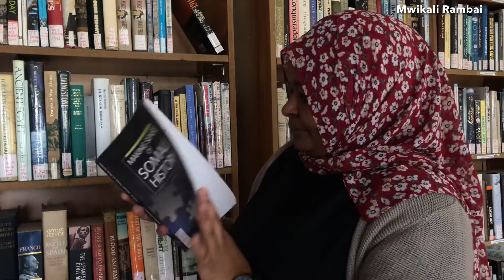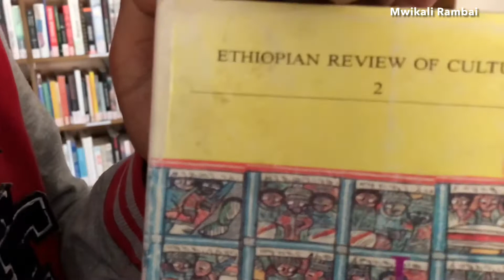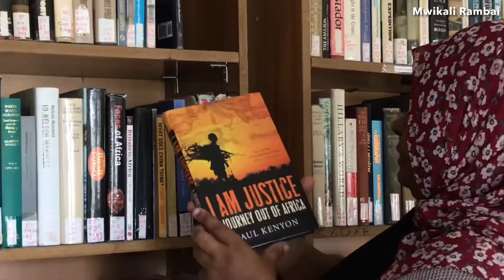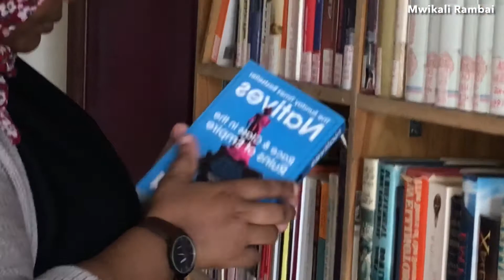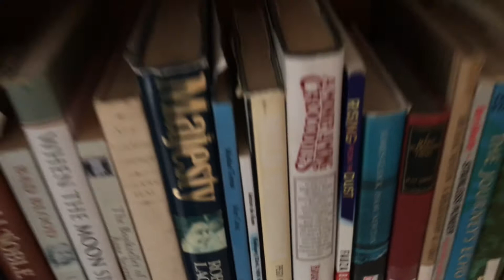Without LIBRARIES,what have we? A visit to the HARGEISA CULTURAL CENTER Library - SOMALILAND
They say knowledge is power. We never stop learning because it’s a gradual process.
Every society must have a library within reach,because libraries are not luxury but NECESSITIES of life.
I pray for a day when SOMALILAND will have well stocked libraries all over so that our children and any scholar can access all kinds of necessary literature for their education.
Anyone out the with an idea of how we can get books for the schools here in Hargeisa Somaliland can reach me through the comment section,Instagram (@mwikaliRambai) or my email
Let us give our children in Somaliland the best